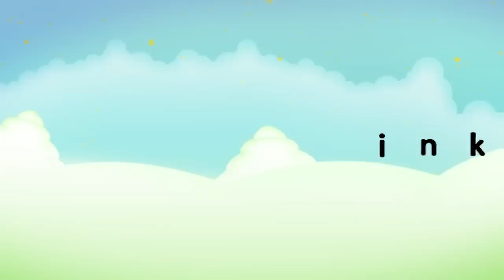Learn to Read | Phonics for Kids | Learning Letter Blends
Alphablocks is the hit CBeebies TV show helping children learn to read.